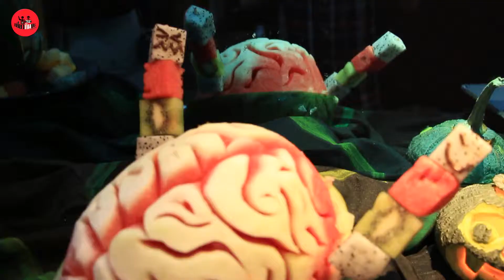Halloween Party ปาร์ตี้สุดหลอนในคืนปล่อยผี @เซ็นทาราเเกรนด์มิราจ พัทยา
โรงแรมเซ็นทาราแกรนด์มิราจบีชรีสอร์ท พัทยา จัดกิจกรรมดีๆ ชวนคุณลูกค้ามาสนุกสนานไปกับค่ำคืนสุดสยองที่ห้องอาหารโอเอซิส พร้อมรับชมการแสดงอื่นๆอีกมากมายในธีมฮาโลวีน ให้คุณและครอบครัวได้สนุกสนานสุดหลอนไปกับบรรยากาศแห่งความลี้ลับ